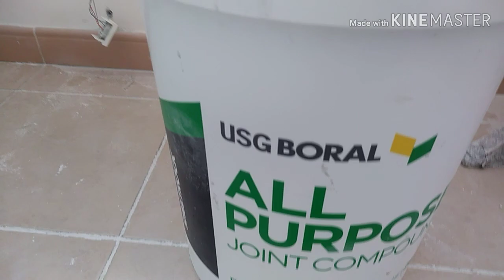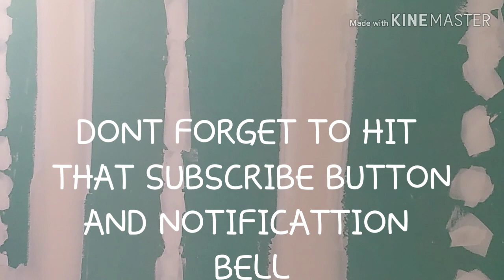PAANO MAGMASELYA SA GYPSUM BOARD.STEP BY STEP.(HOW TO PUTTY A DRY WALL)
DIY TUTORIAL ON JOINTING DRY WALL..